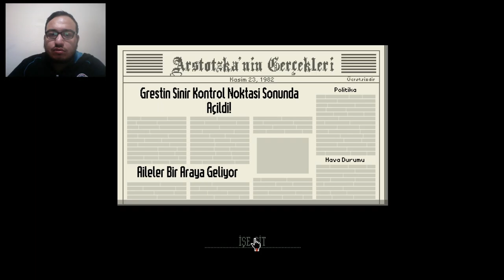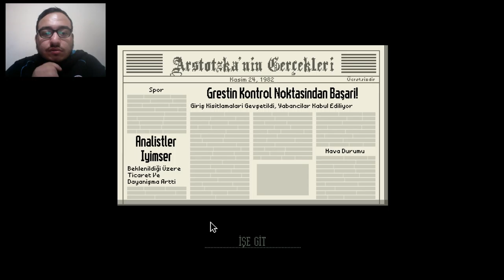Papers Please 1. Bölüm